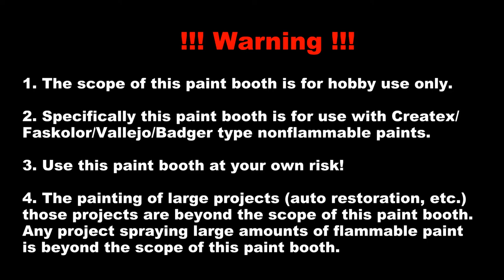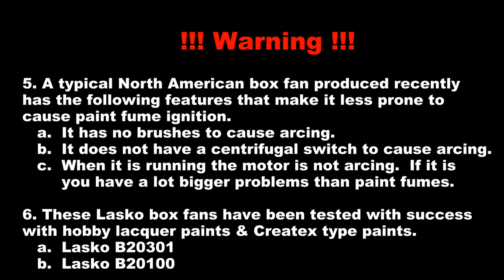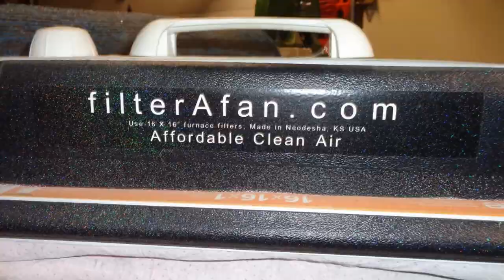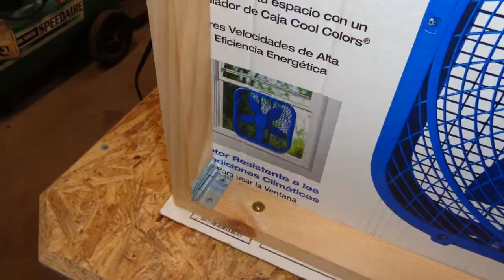Airbrush Painting Part One - Hobby Paint Booth - A Place To Paint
1. The scope of this paint booth is for hobby use only.
2. Specifically this paint booth is for use with Createx/ Faskolor/Vallejo/Badger type nonflammable paints.
3. Use this paint booth at your own risk!
4. The painting of large projects (auto restoration, etc.) those projects are beyond the scope of this paint booth. Any project spraying large amounts of flammable paint is beyond the scope of this paint booth.
5. A typical North American box fan produced recently has the following features that make it less prone to cause paint fume ignition.
   a.  It has no brushes to cause arcing.
   b.  It does not have a centrifugal switch to cause arcing.
   c.  When it is running the motor is not arcing.  If it is you have a lot bigger problems than paint fumes.
6. These Lasko box fans have been tested with success with hobby lacquer paints & Createx type paints.
   a.  Lasko B20301
   b.  Lasko B20100

Before you spend any money on your airbrush or painting equipment you need a place to paint. This air brush paint booth is easy to construct and store. Many of the parts are reusable if you loose interest in airbrush painting. You don't' want some big bulky inflexible piece of furniture you have to store. This hobby airbrush paint both works incredibly well for the time and labor investment you will make in it.

塗装ブース